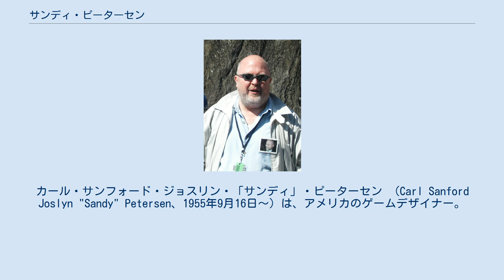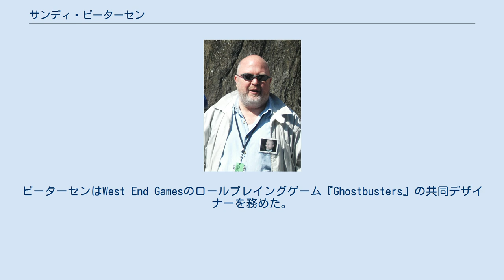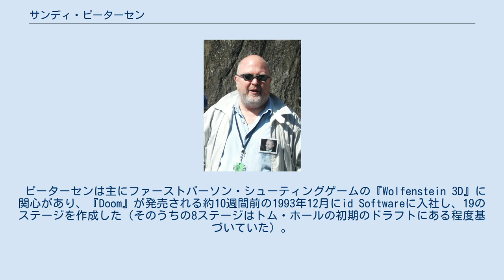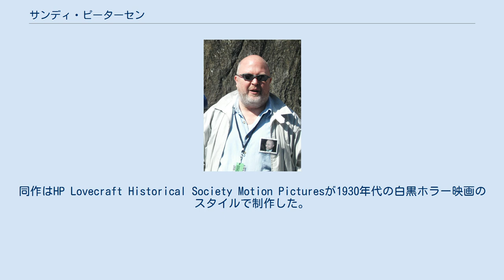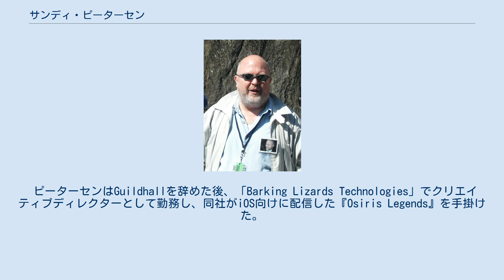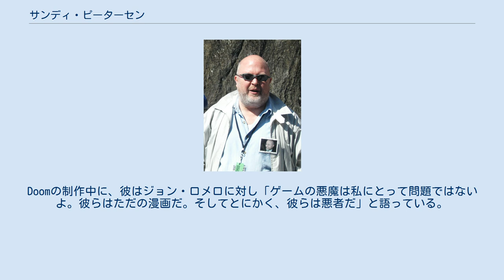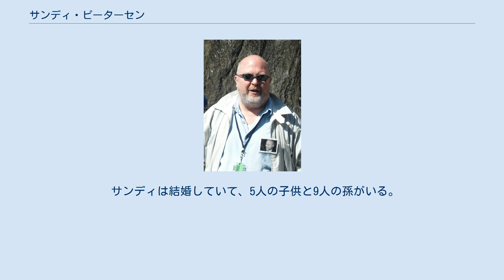サンディ・ピーターセン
カール・サンフォード・ジョスリン・「サンディ」・ピーターセン （Carl Sanford Joslyn "Sandy" Petersen、1955年9月16日～）は、アメリカのゲームデザイナー。
 ピーターセンはミズーリ州セントルイスで生まれ、 カリフォルニア大学バークレー校で動物学を専攻した。
 彼はハワード・フィリップス・ラヴクラフトの著名なファンであり、彼がラヴクラフトの作品に初めて出会ったのは父親の書斎で見つけた第二次世界大戦の兵隊文庫版『The Dunwich Horror and other Weird Tales』であった。
1974年、『ダンジョンズ&ドラゴンズ』によって彼はロールプレイングゲームに興味を示すようになった。
彼はケイオシアムで常勤のスタッフになった。
彼のロールプレイングゲームとラヴクラフトへの関心は、1981年に発売されたケイオシアムのゲーム『クトゥルフの呼び声』の主要作家となった際に融合し、その後多くのシナリオと背景作品を執筆している。
ケイオシアム在籍時に『ルーンクエスト』の第三版を共同執筆しており、その中で高い評価を得た『Trollpak』をはじめ、多くのグローランサのサプリメントも手掛けている。
 彼はアバロンヒルとゲームズワークショップ用にいくつかの評判の高いルーンクエストのサプリメントを執筆している。
ピーターセンはWest End Gamesのロールプレイングゲーム『Ghostbusters』の共同デザイナーを務めた。
彼は今でもロールプレイングゲームをプレイしたり実施したりしているほか、コンベンションには頻繁にゲストとして参加しており、そこでは通常自分で考案したフリーフォームゲームを実施したり、他人のゲーム実施を手伝ったりしている。
 彼はマイクロプローズでしばらく働いており、『Sid Meier's Pirates!』と『Sword of Samurai』などの作品で評価されている。
1989年から1992年まで、彼はゲームの『Darklands』『Hyperspeed』『Lightspeed』にも取り組んだ。
彼はまた、『シヴィライゼーション』にいくつかの貢献を行った。
 ピーターセンは主にファーストパーソン・シューティングゲームの『Wolfenstein 3D』に関心があり、『Doom』が発売される約10週間前の1993年12月にid Softwareに入社し、19のステージを作成した（そのうちの8ステージはトム・ホールの初期のドラフトにある程度基づいていた）。
その後、Doom IIでは17ステージ、『Quake』では7ステージを作成した。
彼のラブクラフト好きの影響も、これらのゲームのモンスターデザインにいくつかの変更が加えられている。
 彼は1997年6月にid Softwareを辞めてアンサンブルスタジオに移籍した。
そこで、彼はゲームデザイナーとして、『ライズ オブ ローマ』『エイジ オブ エンパイアII』『覇者たちの光陰』など、『エイジ オブ エンパイア』作品のいくつかに携わった。
この間、彼はユーザー名「ES_Sandyman」でHeavenGamesフォーラムに頻繁に投稿していた。
彼は非常に人気のある一連のスレッド「Ask Sandyman」を運用しており、フォーラムのメンバーは何でも質問することができた。
 ピーターセンは、 シカゴとワルシャワの国際映画祭で賞にノミネートされた2011年の映画『闇に囁くもの』 のエグゼクティブ・プロデューサーであった。
同作はHP Lovecraft Historical Society Motion Picturesが1930年代の白黒ホラー映画のスタイルで制作した。
 彼は現在 、ホラー雑誌『Arcane: Penny Dreadfuls for the 21st Century』の発行者を務めている。
 ピーターセンはアンサンブルスタジオが閉鎖された後、2009年にSMU Guildhallで教授職に就き、ゲームデザインに関する複数のコースを教えた。
 ピーターセンはGuildhallを辞めた後、「Barking Lizards Technologies」でクリエイティブディレクターとして勤務し、同社がiOS向けに配信した『Osiris Legends』を手掛けた。
 2013年半ば、ピーターセンは彼の会社であるGreen Eye Games...